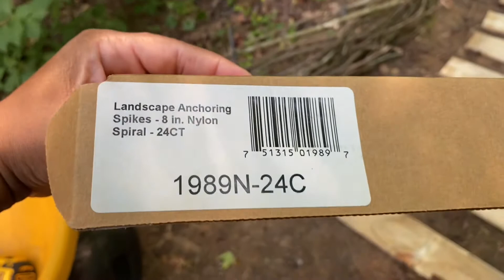I’m Outside! DIY Garden Pathway Part 1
Come along as I begin a garden pathway in my backyard using an old pallet, landscaping spikes and some gravel. It’s the beginning of a larger path that will span across a section of our backyard. I’ve only used items that I already had, so the only cost was my time! I hope you enjoy!